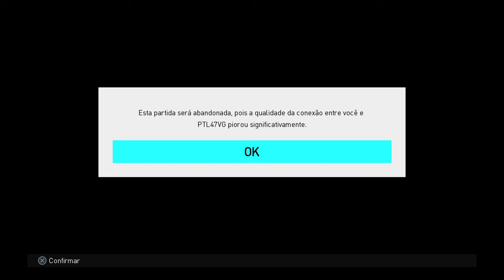Jogando Myclub apenas mais 1 que derrubar a partida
Galera se gosta do nosso humilde canal se escreva ativa u sino compartilhe os vídeo ir deixe Seu humilde linke blz tjm sempre rapaziada